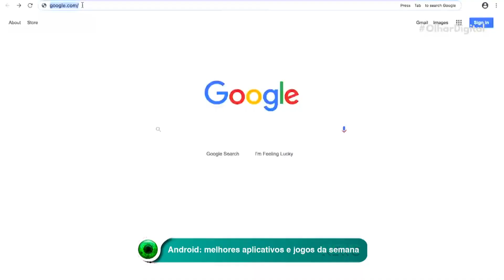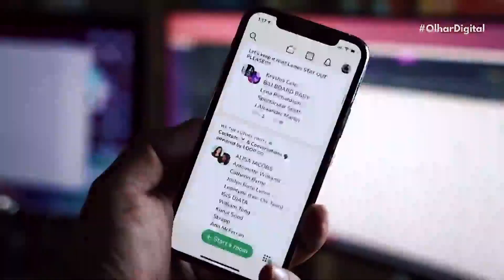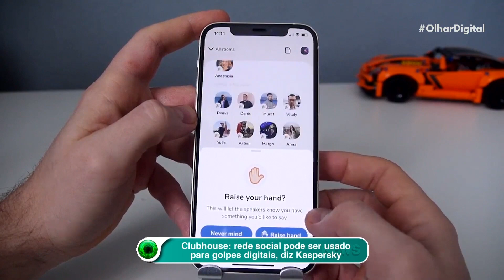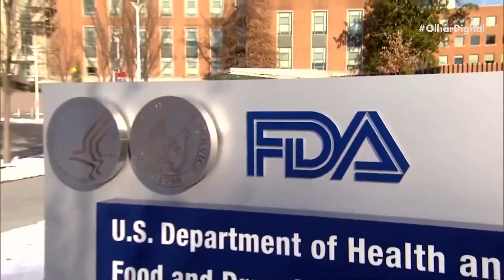Google Play: veja os melhores aplicativos e jogos da semana para Android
O Olhar Digital elaborou uma lista apenas com as principais e melhores novidades que entraram na Google Play durante a semana. A seleção a seguir conta com 8 opções entre aplicativos e jogos para Android.